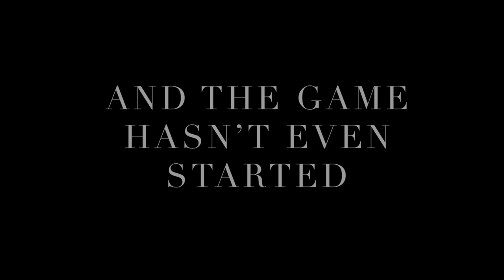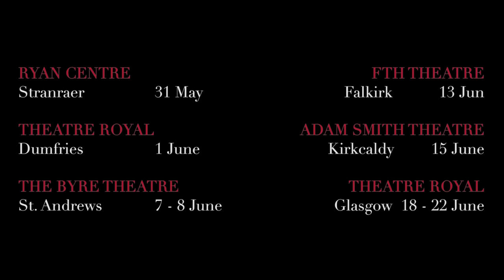The Red Lion (Trailer)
Rapture Theatre Company presents "The Red Lion"
Written by Patrick Marber
Directed by Michael Emans

Touring Scotland May/June 2019.

for full tour details